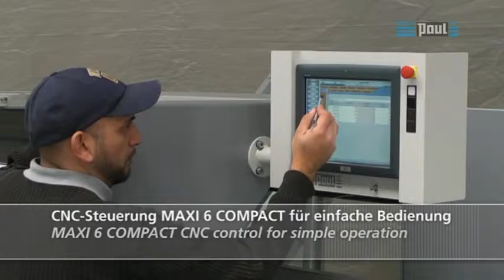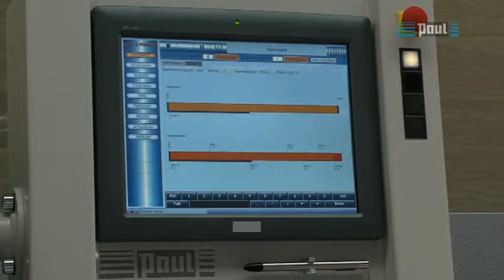Iwood Kft - Faipari gépek